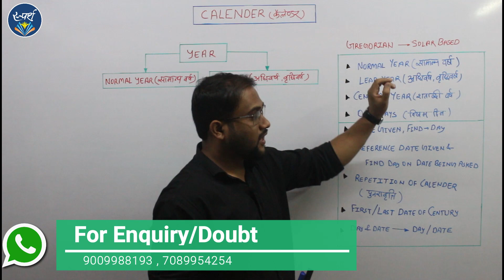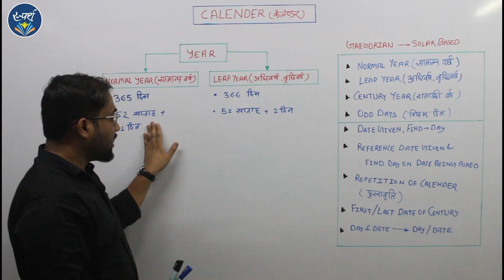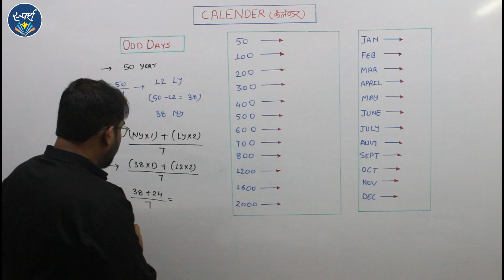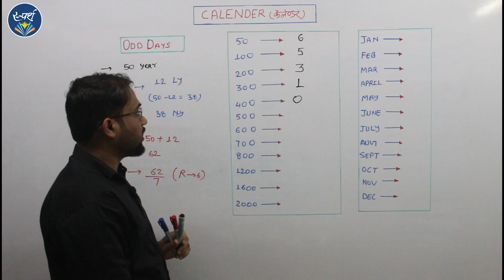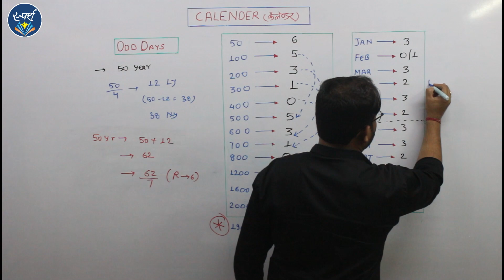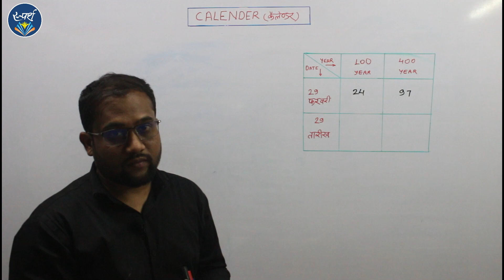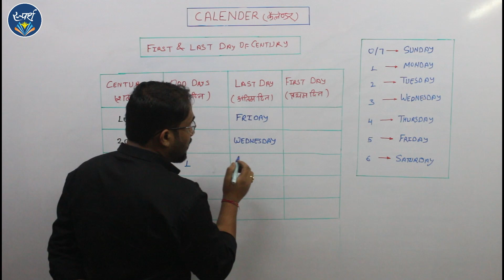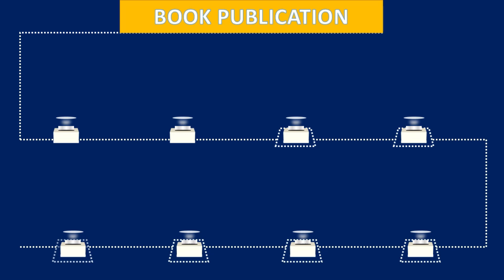Reasoning || कैलेंडर (Calender) : Part - 1 || CG-PSC || CG-Vyapam || Lecture - 4